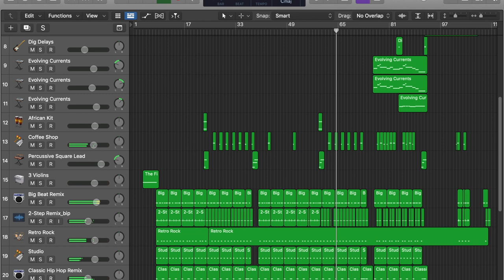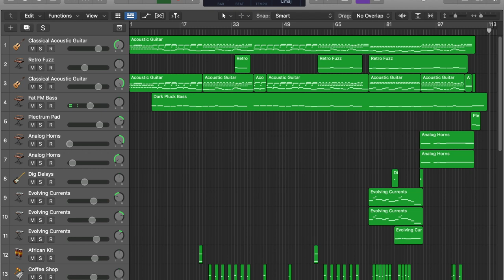Puscifer - Horizons (Cover, Mastered)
I made this using Logic with no external plugins or instruments. I even used the built in microphone on the Macbook for vocals. I wanted it to be as indistinguishable from the original song as possible, in an attempt to hone my producing abilities. Enjoy!